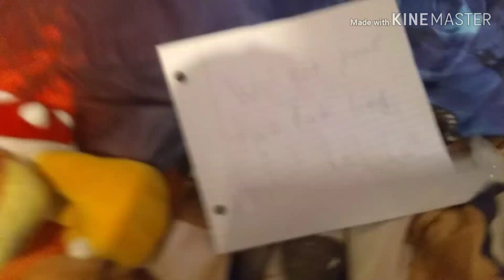Cappy's Fighting Skills!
After Beating up Bowser thanks to Mario and Fox Luigi Cappy was upset because Mario didn't ask Cappy's help at all so Cappy thinks he doesn't have any skills so Mario and Fox Luigi helps him